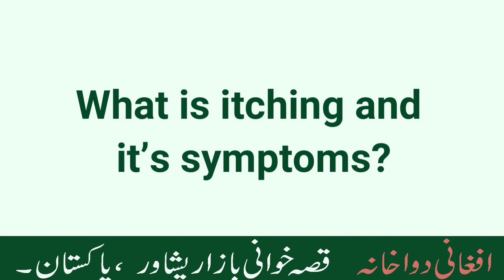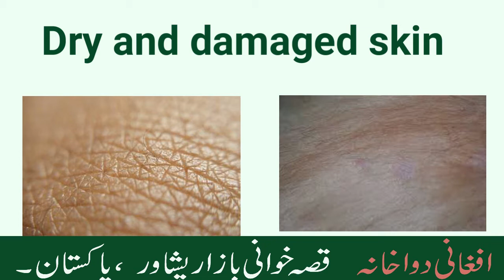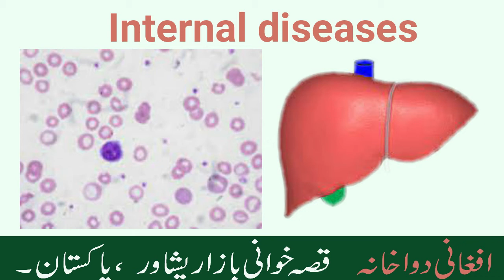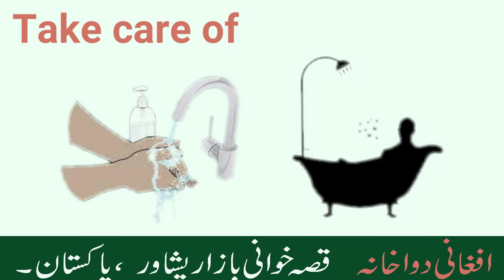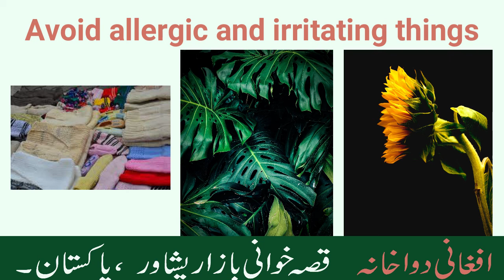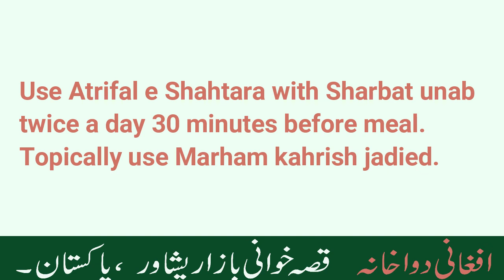Khujli / Kharish ka ilaj aur Wajuhaat( causes ) |خارش کا علاج اور وجوہات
This video is about the itching problem? What is itching ( Pruritus ) ? what are the causes of itching? How to treat ( ilaj )and get relieved from itching? So watch this video till the end?

   یہ ویڈیو خارش یا کھجلی کے بارے میں ہے۔ خارش کیا ہے؟ اسکی وجوہات کیا کیا ہوتی ہیں۔ اور اس کے علاج کے لئے کیا کیا کرنا چاہیے؟ تو اس ویڈیو کو لازمی آخر تک دیکھیں۔

Timeline:
00:00 Introduction ابتدائیہ
00:27 What is itching and it’s symptoms خارش اور اس کی علامات کہا ہے
01:51 Causes وجوہات
03:29 Treatment and relief علاج
04:46 Use Atrifal e shatra اطریفل شاہترہ کا استعمال
05:07 Ending احتتامیہ

00:00 Introduction ابتدائیہ
00:27 What is itching and it’s symptoms خارش اور اس کی علامات کہا ہے
01:51 Causes وجوہات
03:29 Treatment and relief علاج
04:46 Use Atrifal e shatra اطریفل شاہترہ کا استعمال
05:07 Ending احتتامیہ

افغانی دواخانہ
قصہ خوانی بازار پشاور
پاکستان

The information provided through this video should not be used for diagnosing or treating a health problem or disease. It is not a substitute for professional care. If you have or suspect you may have a medical or psychological problem, you should consult your appropriate health care provider. Never disregard professional medical advice or delay in seeking it because of this video.